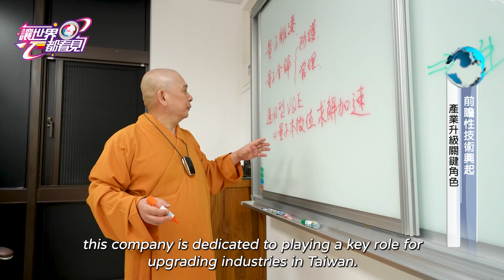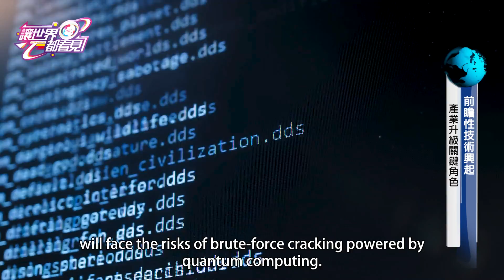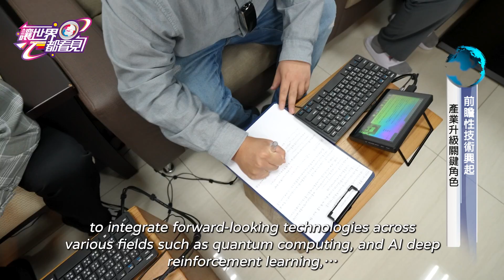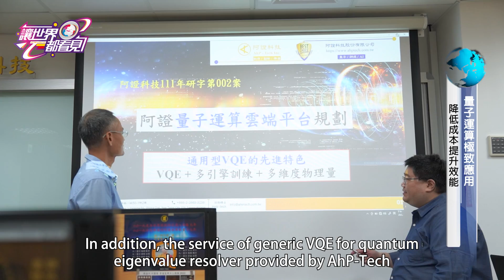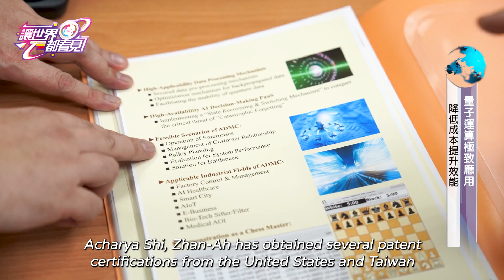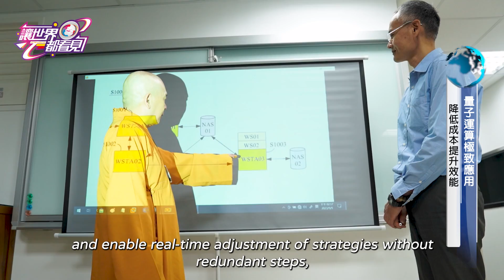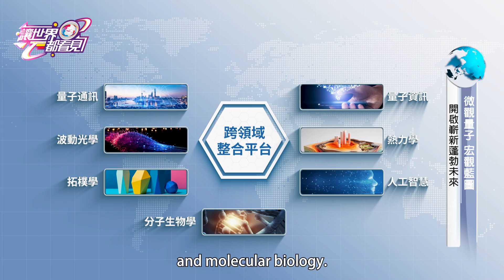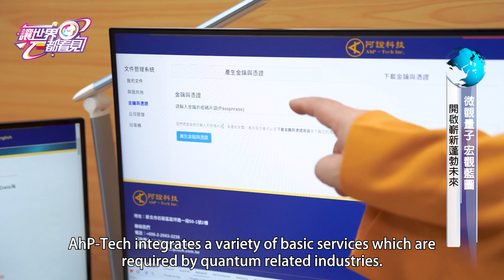讓世界都看見-東森亞洲新聞台播出「阿證科技」前瞻性量子技術興起，產業升級關鍵角色-英文版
當今世界發展快速，量子科技成為各國重點投入領域。釋湛阿 阿闍梨期望透過成立科技品牌完成入世圓滿。率領團隊以先進技術積極促進量子科技的版圖擴展。

憑藉尖端專業，釋湛阿 阿闍梨在網路通訊、人工智慧以及量子運算等領域，獲得了美國與台灣多項專利認證，致力推動台灣站上讓世界看見的科技舞台。

跨領域整合量子運算、AI深度學習等前瞻技術，打造專業雲端平台。利用量子位元與量子演算法的組合，不僅提升運算效能，更有效保障網路通訊安全，同時為許多高技術門檻的量子科技產業提供解方。

本集《讓世界都看見》將帶您進入量子領域，一探前瞻科技的奧秘，並見證釋湛阿 阿闍梨精準掌握量子運算的時代洪流，與團隊一同突破極限，建構產業發展宏觀藍圖！

阿證科技 AhP-Tech Inc.
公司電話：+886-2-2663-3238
地址： 新北市石碇區碇坪路一段50-1號二樓
工商快訊：  / martin-chen-ahptech

節目製作單位：星澤影視傳播
製作人：游祈盛
執行製作人：楊含容
節目部採訪：侯程嘉
腳本編輯：亭伃

【讓世界都看見】節目製作單位，致力於在地優質企業的發掘、創造與實現，不論是新創公司或多年企業，皆能從企業本質出發，捕捉受訪者最自信亮眼的一面，以精準具感染力的鋪陳方式，多層次堆疊影音內容豐富度，將品牌的故事精彩道出，增加消費者對品牌的記憶度。

透過深度報導傳播給更多需要的朋友，並在各行業領域中樹立標竿企業或人物，創造正面影響力，同時帶動讓社會向上、向善的力量，結合各環節的專業服務幫助品牌擦亮招牌，成就亮眼的【讓世界都看見】。

【讓世界都看見】製作人游祈盛表示：「希望藉由這次節目幫助更多在地優質企業發光發熱！」

【讓世界都看見】執行製作人楊含容表示：「將持續以多元管道與獨特眼光挖掘企業亮點，讓台灣好品牌被看見！」

【製作單位】
製作單位: 星澤影視傳播有限公司
FB粉絲團:

 / worldsee89
LINE@:@155fltks

游祈盛 製作人
楊含容 執行製作